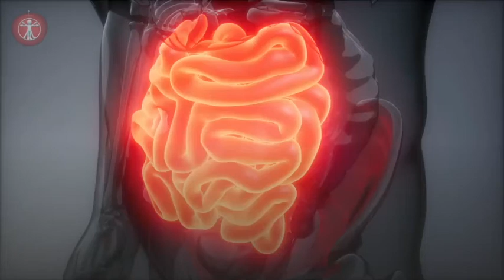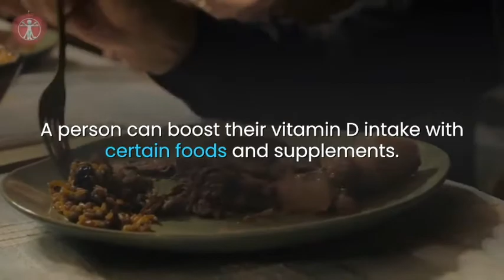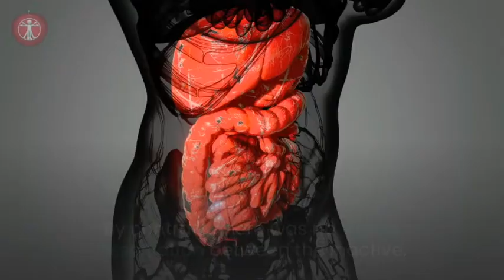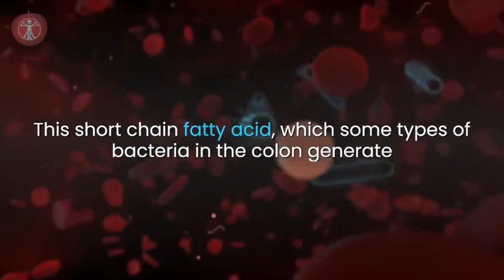Vitamin D & Gut Health: New Evidence Shows New Link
A large clinical trial found zero evidence that vitamin D supplements prevented cardiovascular disease and cancer in older adults. Another trial found no evidence to show that taking vitamin D can improve bone health.

This apparent lack of health benefits from widespread vitamin D supplementation as baffled medical researchers for years.

Scientists at the University of California-San Diego discovered a possible explanation for this. Their study suggests that gut bacteria (microbiota) play an important role in converting inactive vitamin D into its active, health promoting form.

Typically when researchers measure levels of vitamin D they look at levels of inactive vitamin D to see how much vitamin D the body stores.

However, this new study sheds light on the idea of how vitamin D is metabolized rather than how much of it is stored in the body.

Own Your Biome is about taking charge of your life, personal development, successful living and wellbeing. Life is short and there’s no user manual.  We think living the best life you can is what gives us successful aging and personal growth.  It’s not over till it’s over; we believe in lifelong learning.

All information is for educational and entertainment purposes only and is the personal view of the authors; not intended as medical advice, diagnosis or prescription.